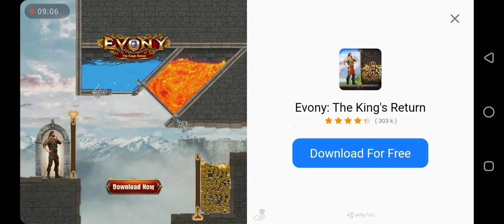If you have the opportunity, capture the base, then fight.